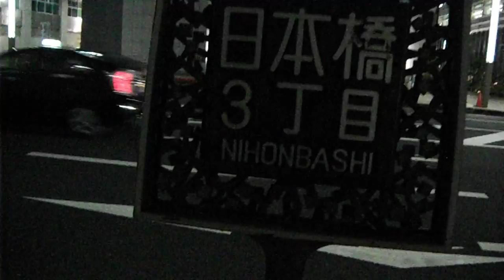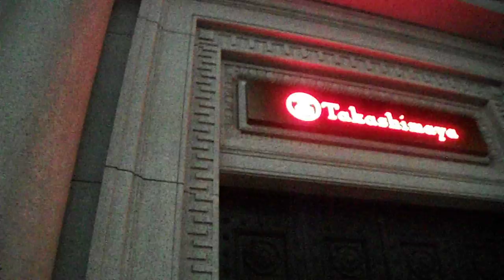DSCF1917タカシマヤウォッチメゾン20170606チームラボ インスタレーション